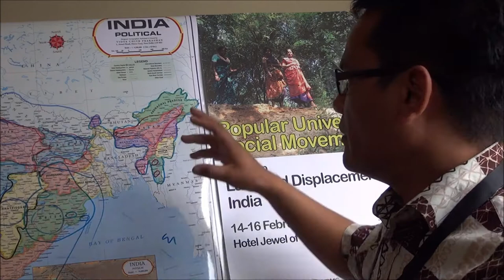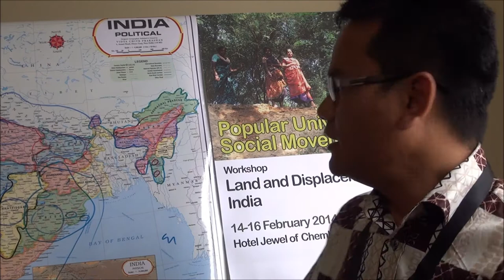2014_UPMS_Mumbai Workshop #16 - Ram Wangkheirakpam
Short Commentary recorded during the Workshop of the Popular University of Social Movement (UPMS) held in Mumbai on 14-16 February 2014.
Ram Wangkheirakpam - North East Peoples Alliance